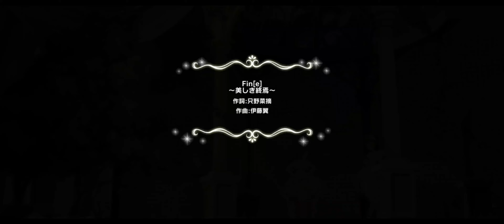【デレステMV】Fin[e]～美しき終焉～【9周目佐久間まゆ】(4K対応)